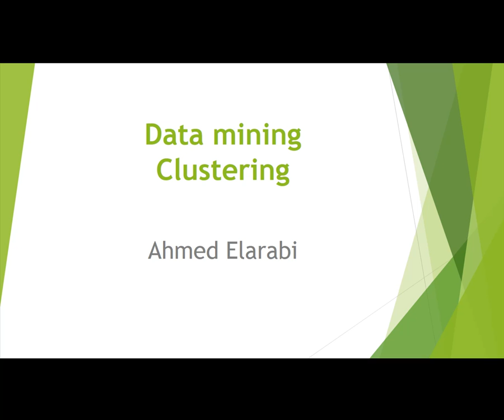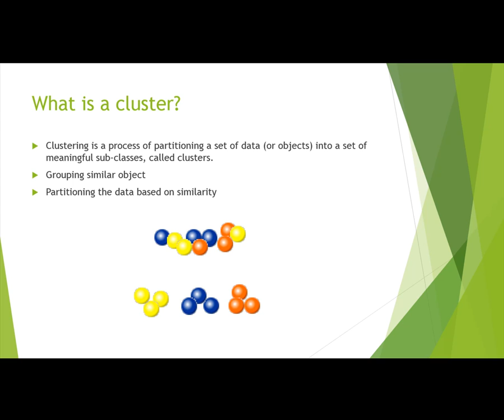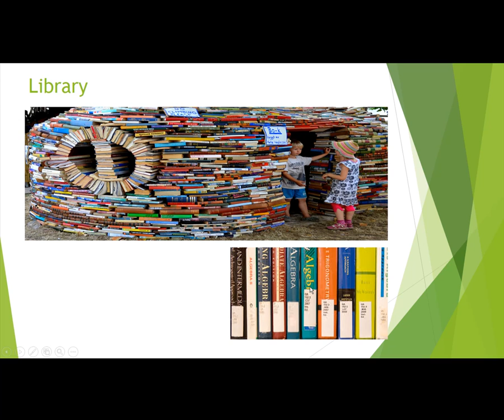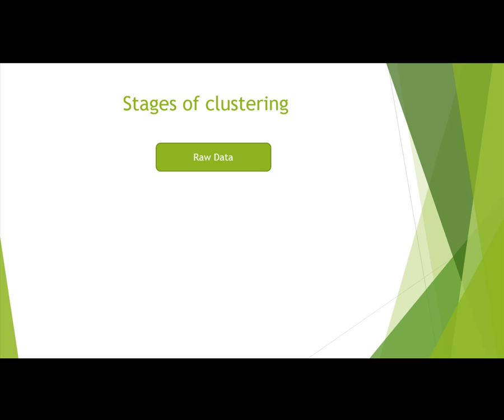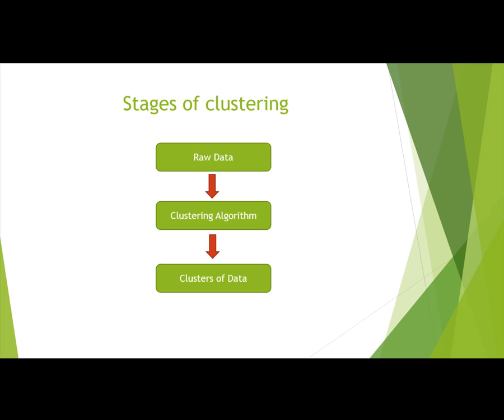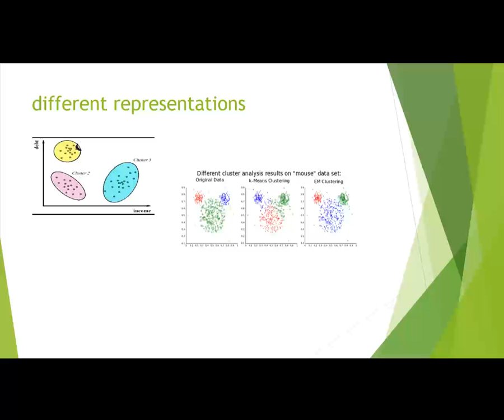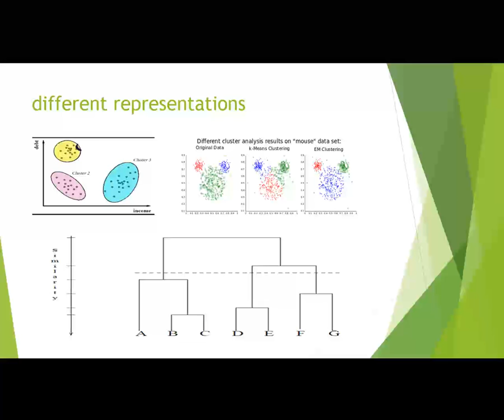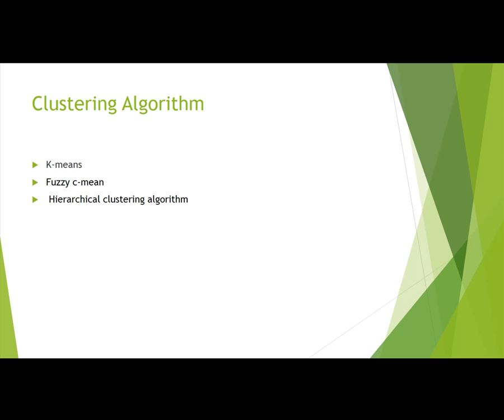what is clustering in data mining?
clustering in data mining